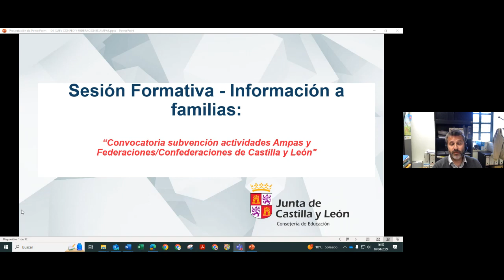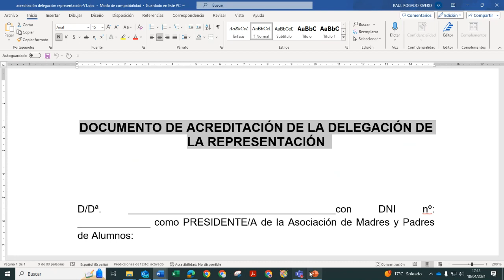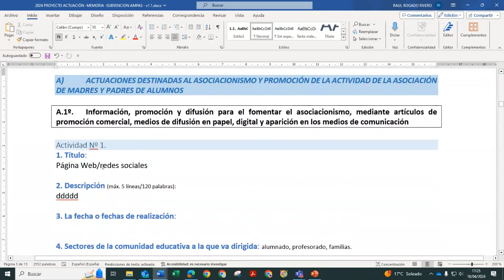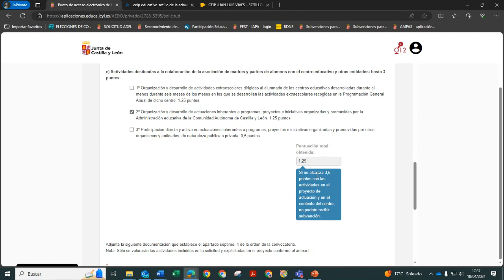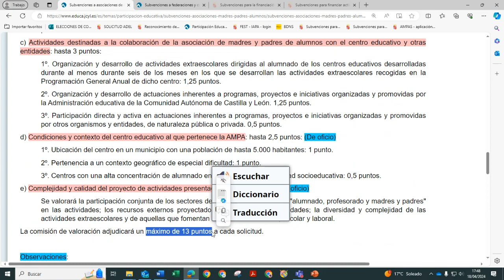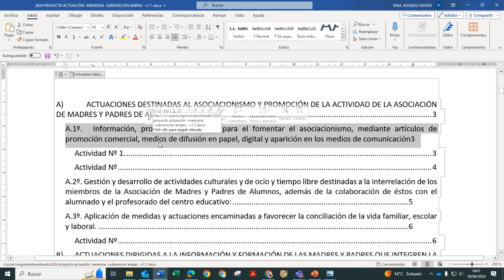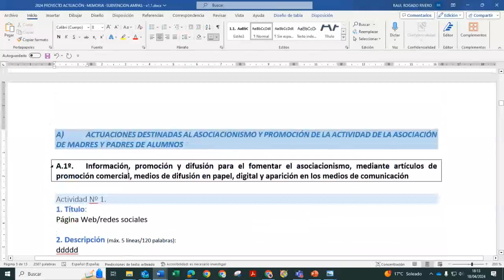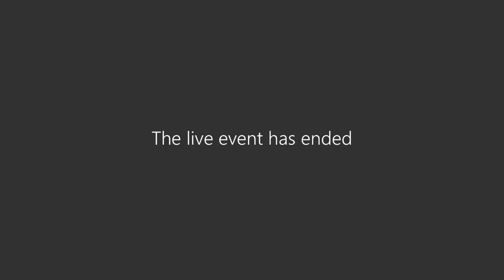Subvención Ampas y Fed/Confed.